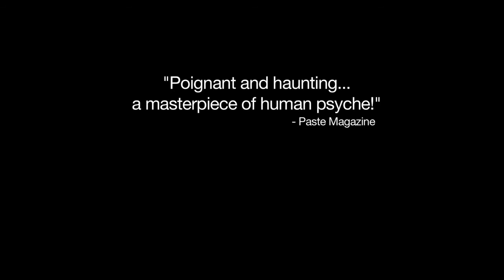Memoria Official Trailer HD 1st - 2016 Movie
Memoria Official Trailer HD 1st - 2016

Genre : Drama
Director: Nina Ljeti, Vladimir de Fontenay
Actors: Thomas Mann, James Franco, Mr. Wyckoff, Sam Dillon, Teo Halm
Year: 2016

Based on James Franco's "Palo Alto Stories" and "A California Childhood", Ivan Cohen is a young boy living in Palo Alto, California. Unsatisfied by his slacker group of friends, his love for a girl who doesn't know he exists, and a dysfunctional family life, he is struggling to find his place in the world.